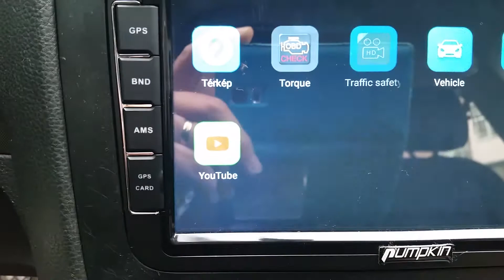Usb dashcam Adas function of traffic safety guard.apk stop work on Autopumpkin HU